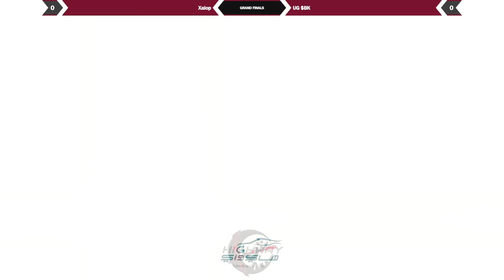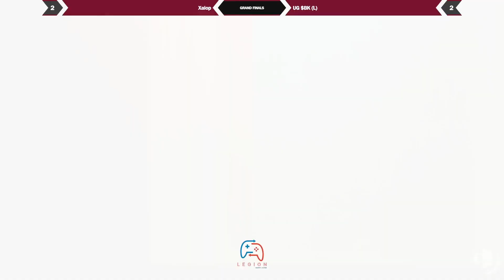Legion Gaming: SSBU Opener - GRAND FINALS - Xaiop (Robin) vs $BK (Shulk/Wario)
Legion Gaming: SSBU Opener
Legion Gaming Lounge, Porto Arabia, Tower 29, The Pearl, Doha, Qatar